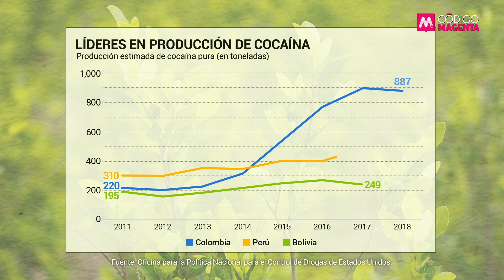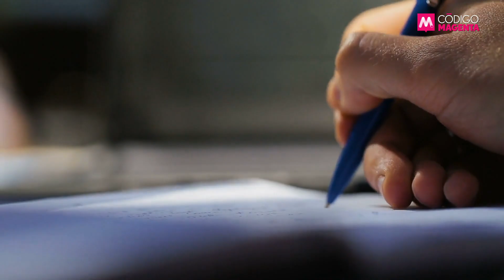¿Cocaína legal? En Colombia dicen ¿por qué no?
Comprar la producción total de coca en Colombia resultaría más barato para el gobierno que intentar erradicarla, asegura el senador Iván Marulanda. En entrevista con Código Magenta, el legislador colombiano explica en qué consiste su inusual propuesta de regulación y por qué es momento de acabar de una vez por todas con la llamada Guerra contra las Drogas.